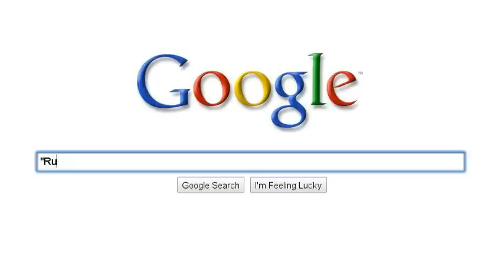This is me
My one and only declaration of ever lasting love.